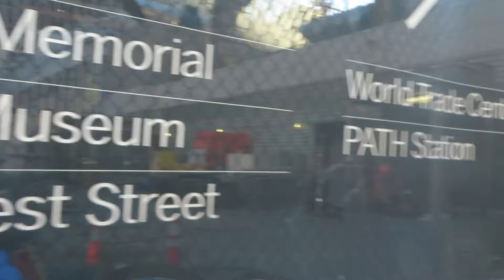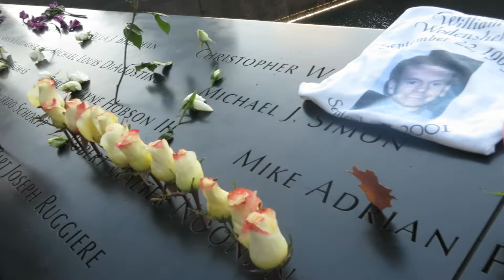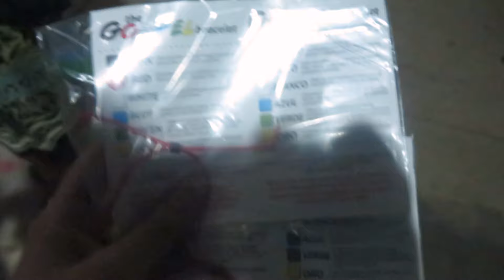9/11 A DAY TO REMEMBER (09.11.2015 - DAY 284)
We are Emmy and Milena a New York City LGBT couple who has decided to venture into daily vlogs to document our crazy adventure together. We post daily/weekly vlogs, challenges, pranks and much more.This channel is our story and our unfiltered life for anyone who wants to come along for the ride.

Love Always,

Emmy and Milena London

We cant wait to see what you guys come up with, we will be doing our very first mail vlog very soon!

 WHERE TO SEND US STUFF!!
DailyLondons or Emmy and Milena London
TALK TO US HERE:
Instagram: Milena.London  and    Emmy.London
Vine: DailyLondons
Periscope: DailyLondons